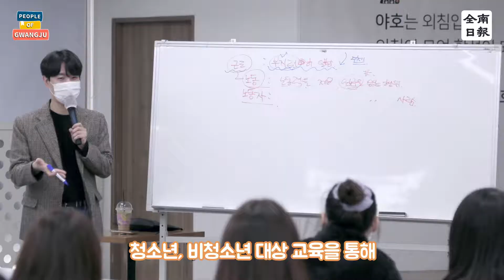양유진(29·광주시 청소년노동인권센터 홍보부장)(335/1000)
"안녕하세요. 저는 광주광역시 청소년노동인권센터에서 일하고 있는 양유진입니다. 광주에서 나고 자란 청년으로, 광주에 도움이 되는 활동을 하고자 센터로 들어왔습니다. 저희 센터는 시 위탁기관으로 2016년에 세워져 꾸준히 광주지역 청소년 노동자들을 위해 활동해오고 있습니다.

특히 주휴수당이나 각종 퇴직금 등을 받지 못한 경우, 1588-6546으로 전화하시면 센터에 상근하시는 노무사님이 무료로 상담을 해드리고 있습니다. 필요하시다면 노동청에도 함께 동행해 주십니다.

그밖에도 학교밖지원센터 등 각종 청소년 기관들에서 요청이 들어오면 청소년 대상 교육을 통해 청소년노동인권에 대한 많은 이야기들을 나누는 시간도 갖고 있습니다.

또 청소년알바친화사업장이라는 사업도 진행 중입니다. 총 5가지 조건을 만족하는 좋은 노동환경을 제공하는 사업장에 대해 지원하고 홍보하고 있습니다. 최저임금, 근로계약서, 주휴수당, 인격적인 대우, 그리고 노동자의 추천을 받아 선정합니다. 7월16일까지 사업주 분들로부터 신청서를 받으니, 많은 사업주 분들의 관심과 지원 부탁드립니다.

이렇게 다양한 사업을 하고 있지만, 아직까지 저희 센터에 대한 정보를 접하지 못한 분들이 많습니다. 센터는 쉬지 않고 이렇게 열심히 일하고 있습니다. 광주시민분들이 필요하실 때, 청소년 노동자가 일을 하다가 어려움을 겪으실 때, 언제든지 저희 센터를 이용해 주셨으면 합니다. 청소년 노동 인권에 대한 많은 관심과 성원 부탁드립니다."